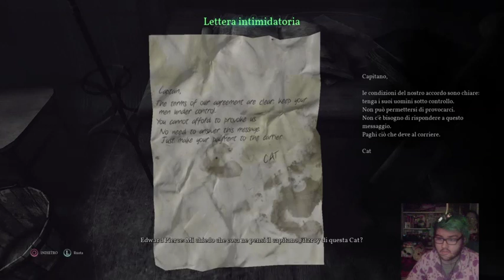Call of Cthulhu Ep 1 Gamba di legno